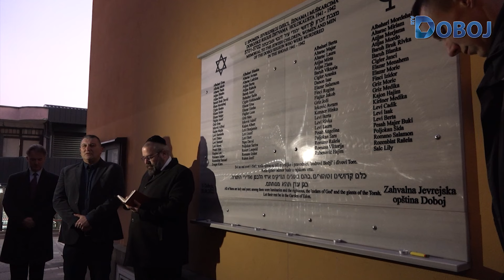Aktuelno u Doboju 30. 1. 2024.